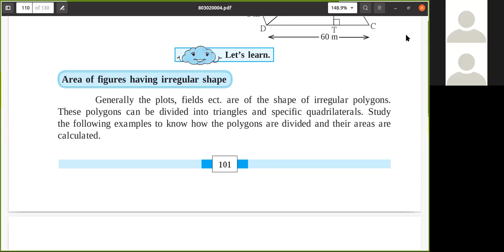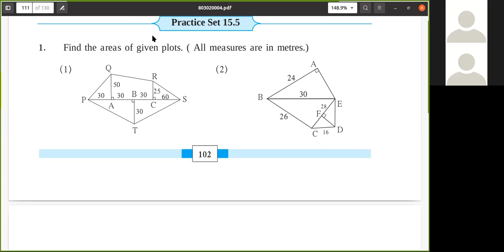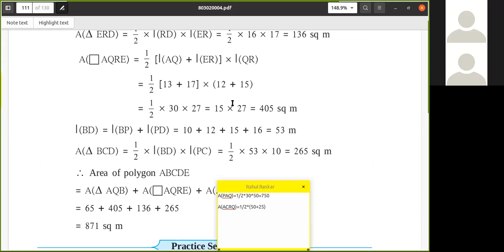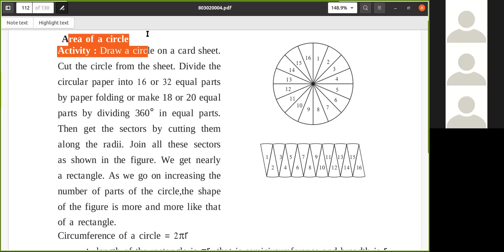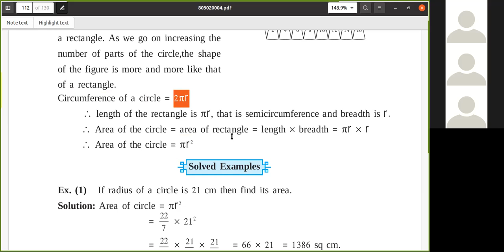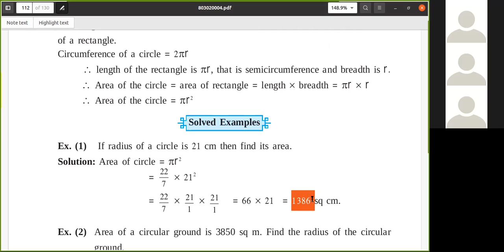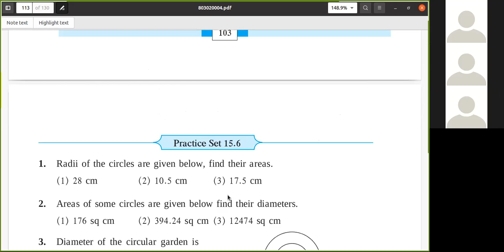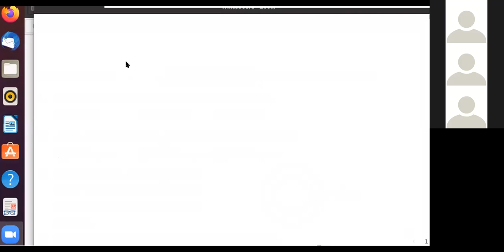15.5 Area of Irregular Shapes,Circle Radius Diameter 8th Maths State Board Practice Set 15.5 15.6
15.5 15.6 Area of Irregular Shapes,Circle Radius Diameter   8th Maths State Board Practice Set 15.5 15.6